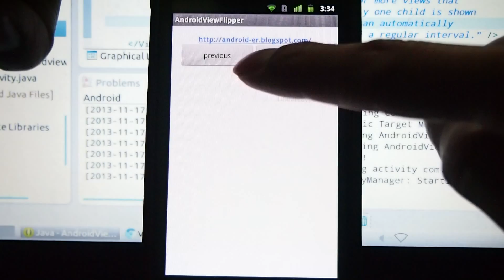Example of ViewFlipper